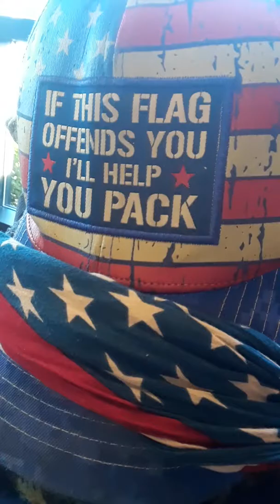On sale for 19.99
Crossed the bridge